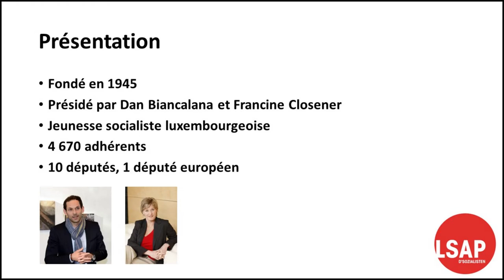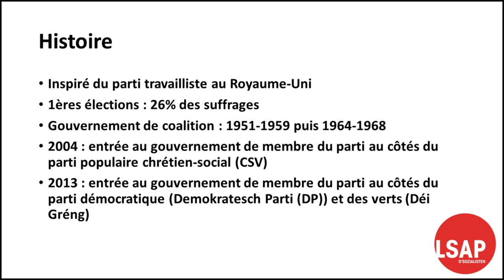Dans les urnes : Lëtzebuerger Sozialistesch Aarbechterpartei (LSAP)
Cette vidéo vous informe sur le parti socialiste luxembourgeois : le parti socialiste et ouvrier luxembourgeois : le LSAP.
Mon logiciel de montage (Meine Montage-Software) : Shotcut